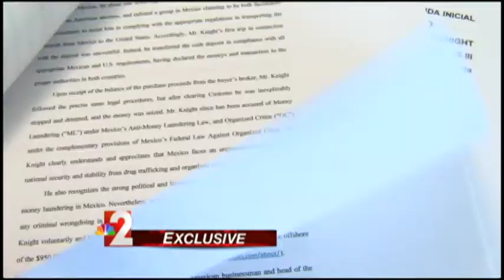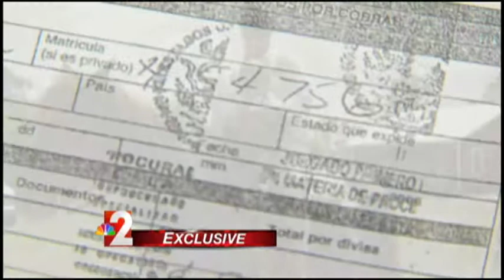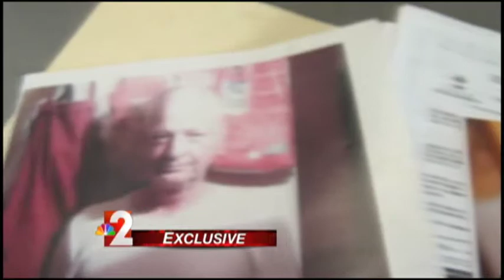Steeven Knight Stuck in Mexican Prison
U.S. citizen and Florida developer trapped in Mexican prison convicted of money laundering says he's innocent and neither government will help prove he never broke the law.